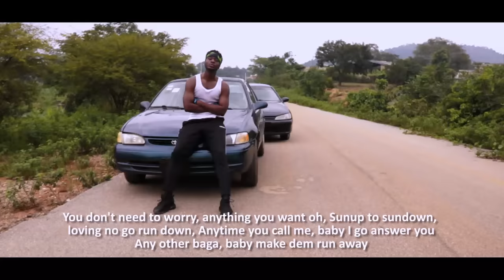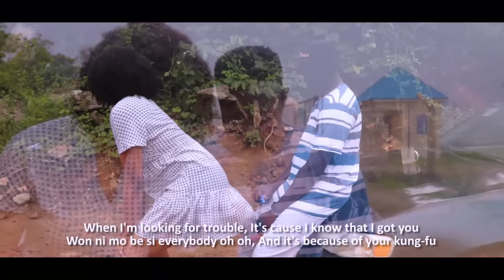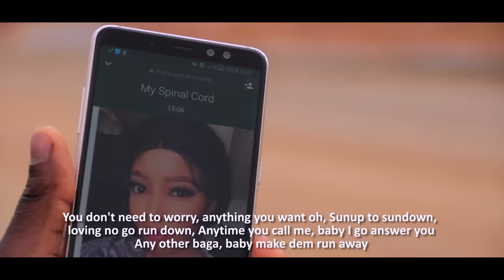Chiké & Simi – Running (To You) (Lé Fyccion)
Toxic?

Chiké & Simi – Running (To You)  Unofficial Video by Lé Fyccion